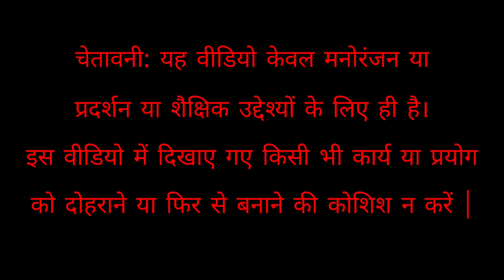Holi Bomb | Special Holi Experiment | सुतली बॉम से बनाया होली बॉम